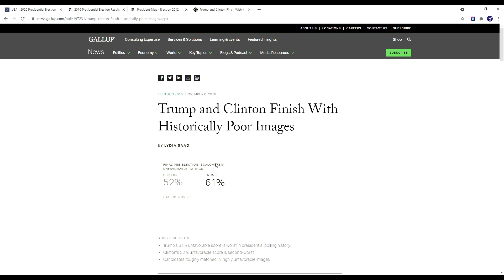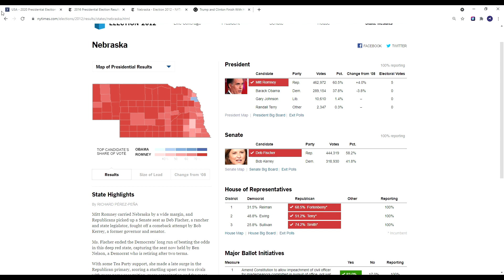ALTERNATE HISTORY: Joe Biden vs. Donald Trump 2016 Election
Another video in the alternative history series between Democratic Vice President Joe Biden and Republican nominee Donald Trump.

Links:
GOP best case governor races: 2022 Gubernatorial Midterms: Republicans Best Case

About:
Welcome to the channel! My name is CJ and I release news and political commentary as well election predictions and gaming videos in the political off season. I upload regularly! The more shares, subs and likes this channel gets the more content I can upload and it allows me to put more time into this channel!

TAGS: Elections prediction I  2024 I  2024 I election prediction I election night I politics I polls I 2022 midterm I Senate races I Governor Races I Can Democrats win Texas Georgia Arizona Alaska South Carolina? I Can Republicans win California New York Virginia New Mexico Colorado Maine Minnesota? I Swing states I Purple state I Blue state I Red state I 2024 election matchup I 2022 red wave I 2022 Blue wave I 2022 Red Wave I Michigan I Pennsylvania I Wisconsin I Voter fraud I Mitch McConnel I Nancy Pelosi I Chuck Schumer I Donald Trump I Joe Biden I Kamala Harris I Andrew Cuomo I Gavin Newsom I Greg Abbott I Mike Pence I Nikki Haley I Kristi Noem I Josh Hawley I Dan Crenshaw I AOC I Alexandria Ocasio Cortez I Ilhan Omar I Bernie Sanders I FOX News I CNN I MSNBC I BBC I ABC I Nate Silver I FiveThirtyEight I 538 I 270 I Who will win in 2024? I Why democrats republicans win in 2024? I Who will win the house? I Who will win the senate? I Who will become president? I Why Democrats will win I Why Republicans will win I Tucker Carlson I Sean Hannity I Mark Levin I I mail in fraud I America first I Conservative I absentee voting I 2022 Midterms I 2021 election I 2023 election I 2022 house races I 2022 Senate races I 2022 Gubernatorial races I